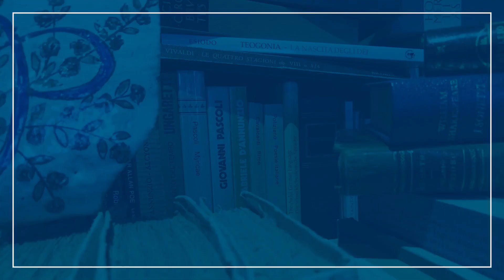Letteratura italiana 23: Il Proemio del Decameron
6️⃣ Lezioni sul Decameron. Un'analisi chiara e approfondita del Proemio dell'opera, nella sua struttura e nel suo contenuto suddiviso in quattro sequenze.

✅ 👍🏻Grazie per l'iscrizione a  @HerrQuattrone  🔔
⚠️ 📚 Per lo studio delle singole novelle, consultate le mie schede di lettura chiare e approfondite che sto pubblicando via via sul mio sito internet:
Contenuto ⤵️
00:00 Il Proemio: il "perché" e il "per chi" del Decameron
03:15 L'incipit: Umana cosa è l'aver compassione agli afflitti
04:39 L'esperienza autobiografica di Boccaccio e l'amore
06:30 Terza sequenza: memoria e gratitudine
08:20 La dedica alle "vaghe donne"